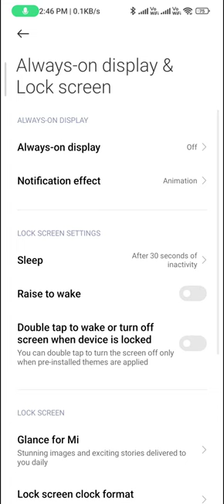Double tap to screen on in redmi note 12 pro